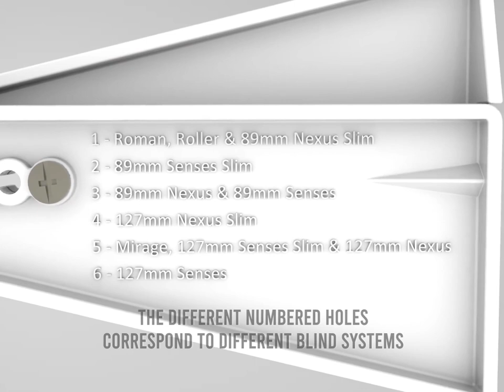Eclipse Blinds Bay Window Tool Assembly Instructions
Simple instructions to set up your Bay Window Measuring Tool. Follow the video and you'll be fitting blinds hassle free in no time!